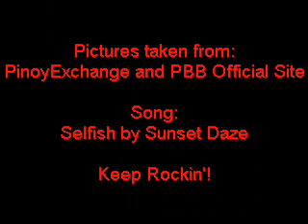The Wendy Valdez Slide Show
Slideshow featuring Pinoy Big Brother Season Two's Hot Commercial Babe Wendy Valdez. Special Thanks to Retzwerx, PinoyExchange and PBB Site for the pictures. Featuring the song "Selfish" by Sunset Daze